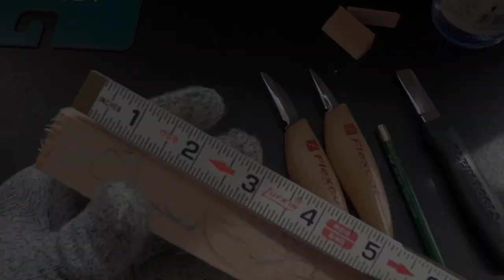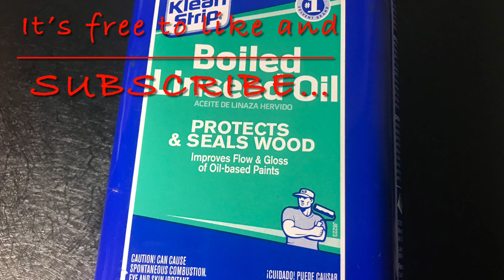How to whittle a bunny…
HowtowhittleaBunny., WoodcarvingaBunny., Rabbits, also known as bunnies or bunny rabbits, are small mammals in the family Leporidae

So, what about bunnies, and specifically the Easter bunny? Bunny was originally (and sometimes still is) used as a term of endearment for a young girl. Over time, it started to mean a young and/or small animal, and now it usually means a rabbit.

But, when German immigrants brought the traditions of (Kriss Kringle and) the Easter hare. The night before Easter, children would find a quiet corner in their house and make a nest out of clothing for the Easter hare to come lay eggs (the origin of the Easter basket). The word hare was dropped on its way across the Atlantic and the fuzzier, cuddlier word bunny was applied in its place

It took me 4 hours + (in real time) to finish this project. Cleaning, detailing took some time. A coating of linseed oil has to dry overnight and another 20 to 30 minutes of painting.

my tools;
     Flexcut roughing knife    1 6/8”
     Flexcut detail knife   1 3/8”
     Flexcut (palm 5”) V-tools (3mm)
     Klein 44200 cutter   1 1/2”
     12 pcs woodcarving hand chisel tools